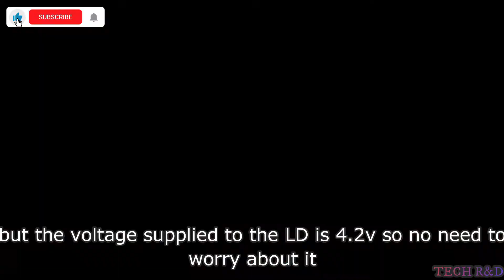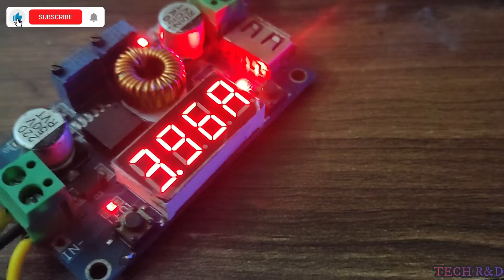DIY Laser driver | TECH R&D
Hello everyone, in this video i made diy laser driver for my NUBM08 laser diode. The ready made driver which i had used in my previous video was damaged while testing so i decided to make my own laser driver with slightly current boosted as the previous board only supply 2 Amps and NUM08 can handle upto 3 amps max.
Here i used XL4015 step-down CC/CV module for power and LR7843 to control the laser diode with the help of arduino (any pwm generator).